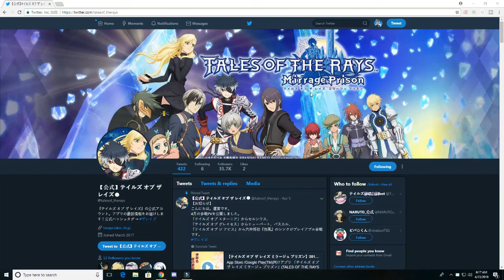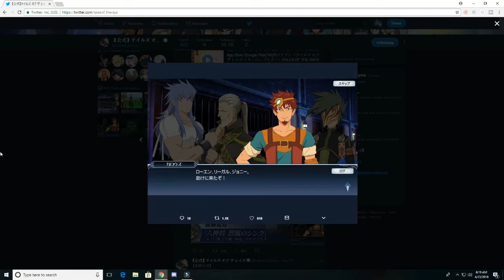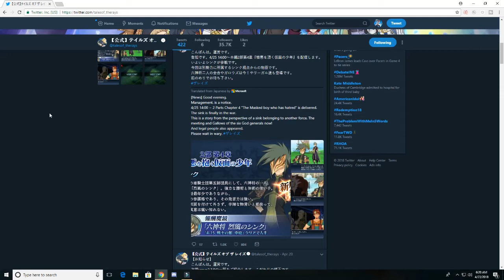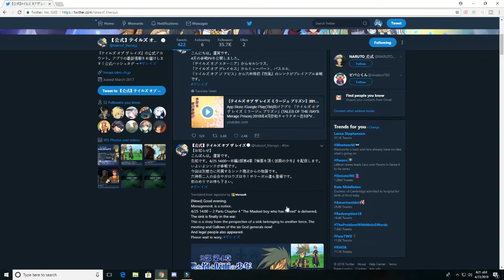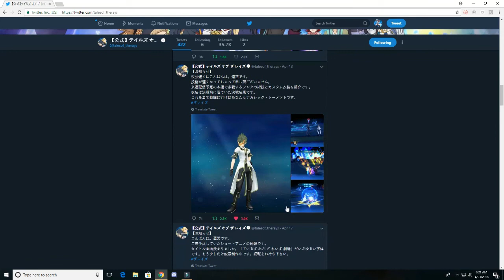Tales Of The Rays (JP) Mirrage Prison Chapter 4 Sync Release Date News!!